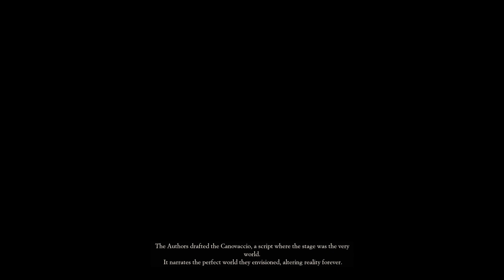Enotria The Last Song - Ep. 1 | MASKLESS ONE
Hello you lovely and beautiful people to Enotria The Last Song. This souls like game takes us into a deep Italian folklore story of darkness and redemption.